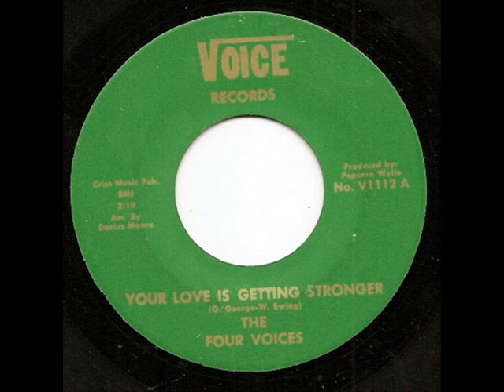The Four Voices - Your Love Is Getting Stronger *Voice Records*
Rare Soul. Hope Enjoy!!